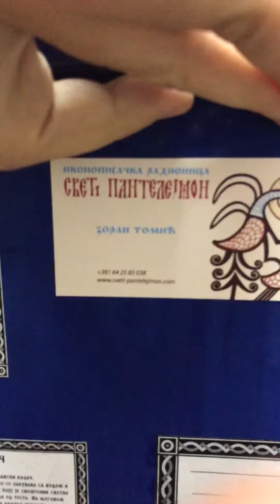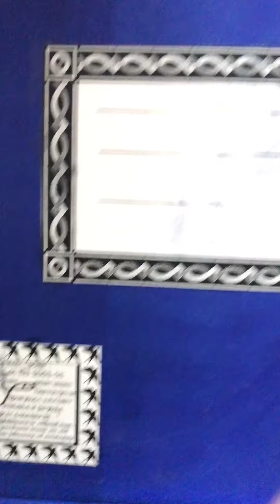Икона Светог Теодора Стратилата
Иконопис Зоран Томић